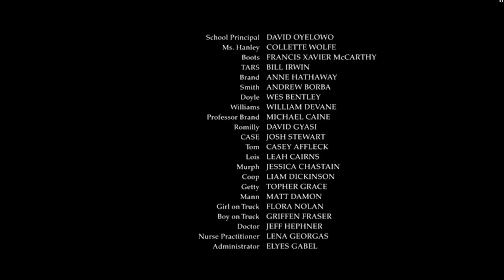El Intercambio 2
¿Cuál es la palabra que describe la falta de presencia?
Toda pregunta precede a una respuesta. Toda respuesta no es mas que.